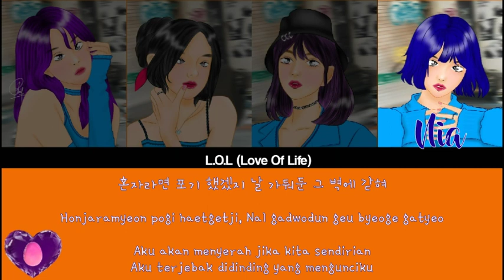[Hot Debut] @ENHYPENOFFICIAL - Shout Out Lyrics | cover by L.O.L (Love Of Life) 🍭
• This is First Debut Idol RB Entertainment for Member LOL 🍭

➜ Editor Audio :: Ojue
➜ Editor Video :: Ran
➜ Editor Art :: Ran

• Member ::
- Nabila : Leader, Main Vocal 😑
- Moon : Main Vocal, Lead Rap 🤍🤓
- Ojue : Lead Vocal, Main Rap 🫧
- (Bahye : Lead Vocal 🐣)
- Nia : Lead Vocal 🦅

• Fandom :: ML (My love)